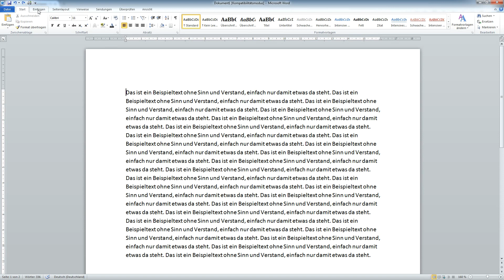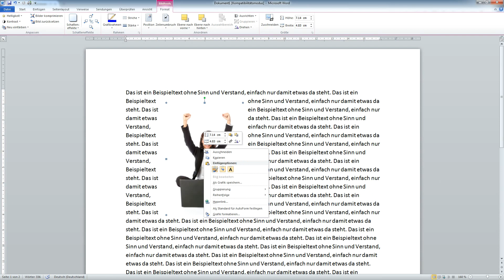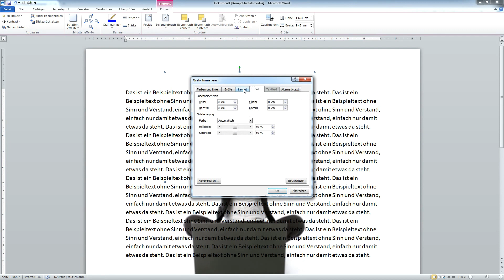Word Bilder positionieren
Hier geht es zum Office Lernkurs